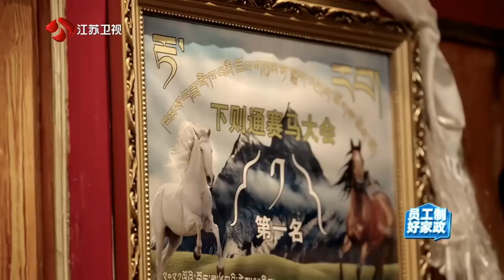"The Taste of the People" Tenzin Cut 【part 1】丁真《百姓的味道》第三期